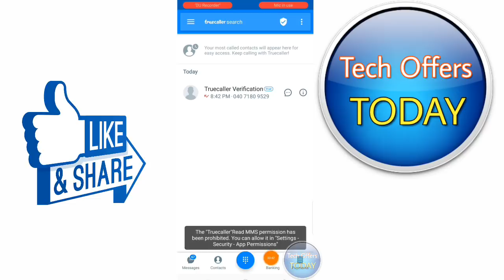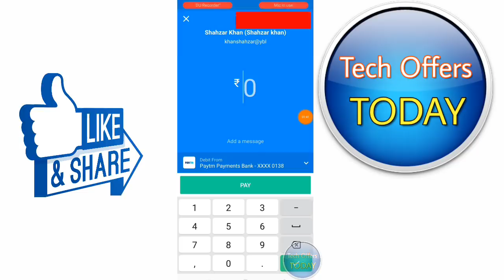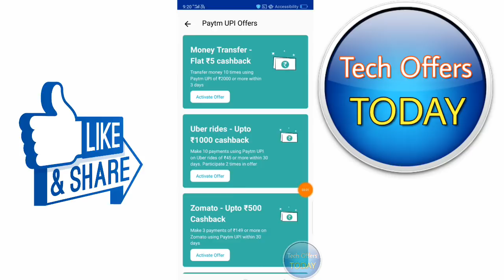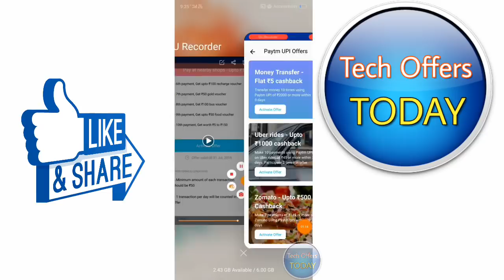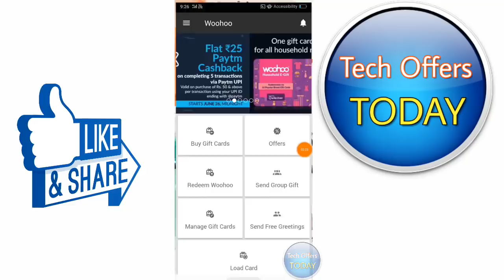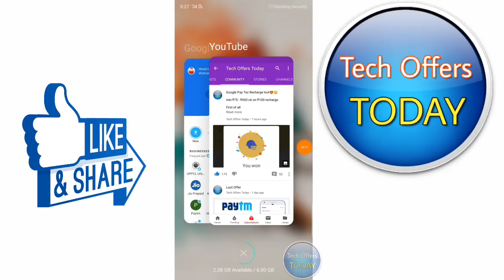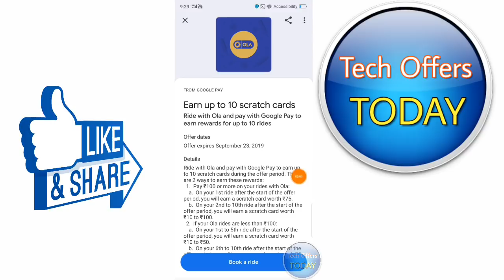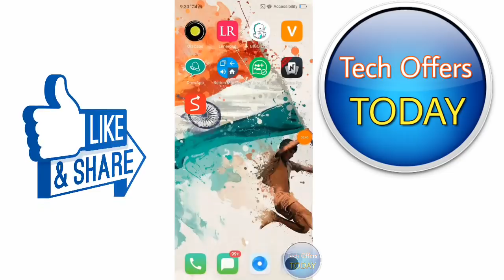Google Pay (Tez) Ola Scratch Card Offer, Paytm ₹125 Free Cashback Offer, TrueCaller Scan & Pay Offer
Google Pay (Tez) Ola ride Scratch Card Offer June 2019, Paytm ₹125 Free Cashback Offer, TrueCaller Scan & Pay Offer, Paytm LopScoop Offer, Paytm offer today

Download Google Pay Tez App ₹51 Sing up bonus App link... ✔️